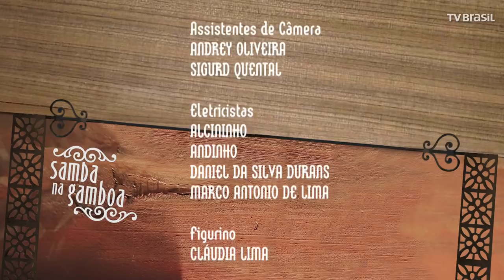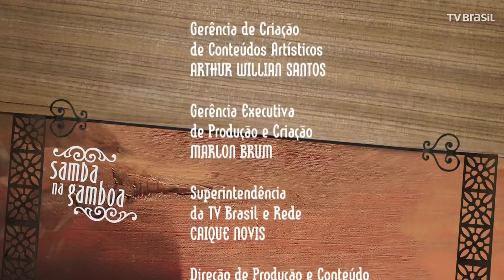Compositores de Sucesso no Samba na Gamboa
Este episódio do Samba na Gamboa é uma homenagem a dois gigantes da MPB: Paulo Debétio e Paulinho Rezende. Autores de clássicos que arrastam multidões, como “Nuvem de lágrimas”, os compositores contam sua história e desfiam repertório de canções inesquecíveis.

No repertório, clássicos como “O imperador”, “Eu, avenida e você”, “Nuvem de lágrimas”, “Moleque atrevido”, “Seu balancê”, “Mais feliz”, “Pelo amor de Deus”, “Alma boêmia” e “Se a fila andar”. Eles contam os bastidores da composição de clássicos, seu estilo versátil, que vai do sertanejo ao samba, a química na hora da escolha dos parceiros e histórias do início da carreira. Pernambucano, Paulo Debétio é compositor, produtor musical de algumas das maiores estrelas da música brasileira e cantor. Carioca de Olaria, Paulinho Rezende começou a compor para festivais em Campos, cidade onde foi criado. Veio para o Rio com o sonho de se tornar compositor. Após trabalhar como vendedor de livros e em casas noturnas, conseguiu uma oportunidade na TV Tupi, onde emplacou uma marchinha de sucesso. Desde então, emplacou canções celebradas na voz de grandes artistas da MPB.